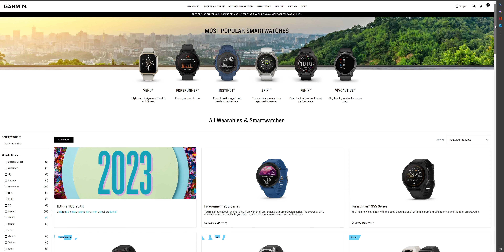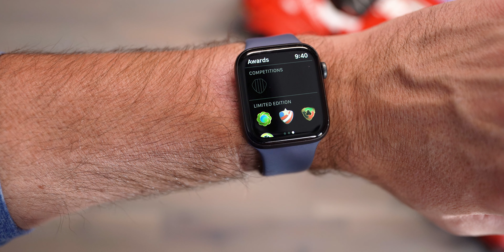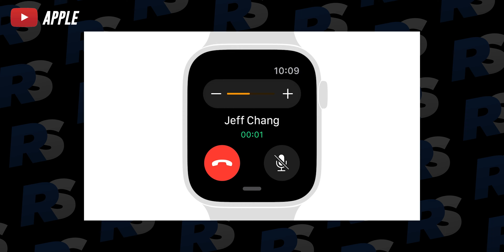CAN'T DECIDE between an Apple Watch or a Garmin Watch?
Apple Watches
Garmin Watches

Apple Watch vs. Garmin Watch...which one is better for you? Today we look into what each the Garmin Watch and the Apple Watch do best to answer the question on which one would better suit your personal needs. Both the Apple Watch and the Garmin Watch do things very well...but they are also very different in several ways.

Sony A7 iii
Tamron 28-75mm/f2.8
Sony 50mm f1.8
Sony 16-35mm

0:00 Intro
0:20 Good Features of Garmin
3:05 Good Features of Apple
5:08 Which is right for you?